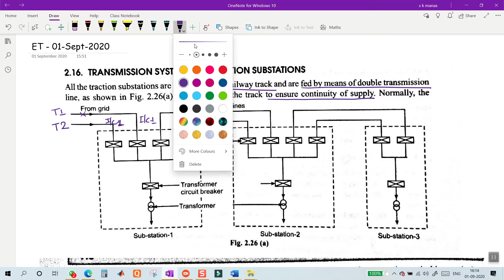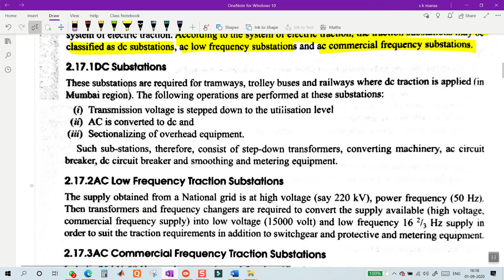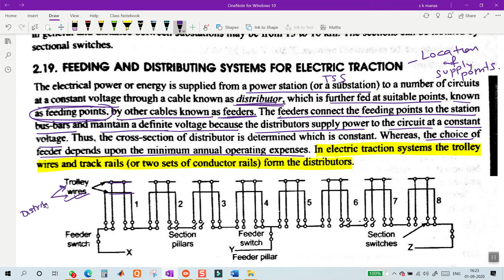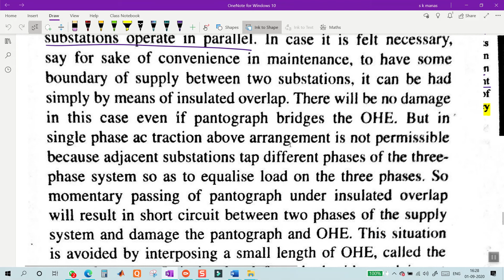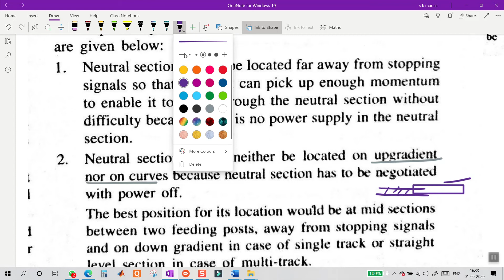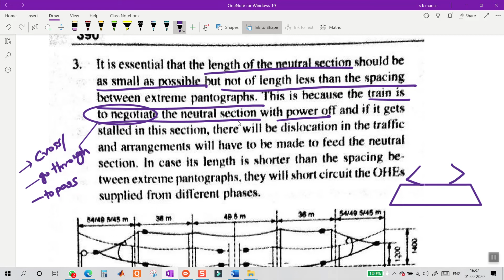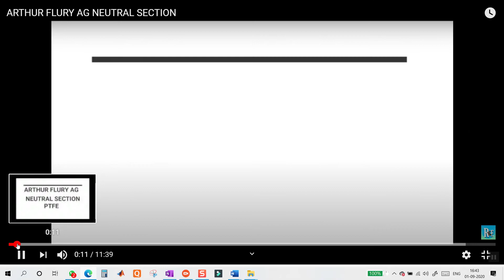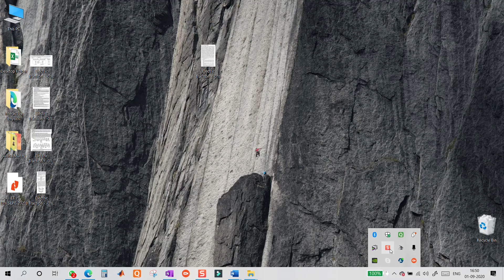Location of Supply Points and Neutral Section - Chapter 2, sub-topic [8], [9]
LOCATION OF SUPPLY POINTS IN ELECTRIC TRACTION
Q1. Why Transmission System for Electric Traction substations is Double Transmission Line?
 Q2. What is Traction Substation/Electric Traction Substation (TSS)? How are these classified?
Q3. What should be the location of traction substation and why?
Q4. What are distributors and feeders in electric Traction System?
Q5. What is the Location of supply points in electric traction?